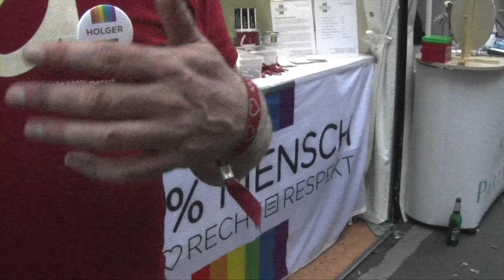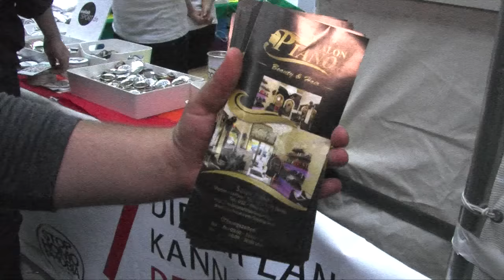Motzstraßenfest 2016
Motzstraßenfest   2016--- Wie reagiert die Community auf die Anschläge ? ---